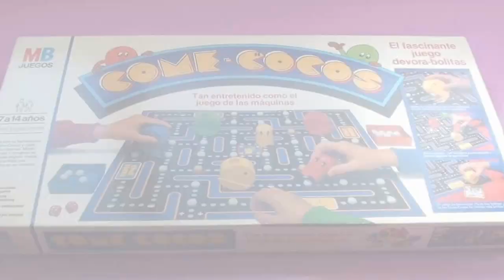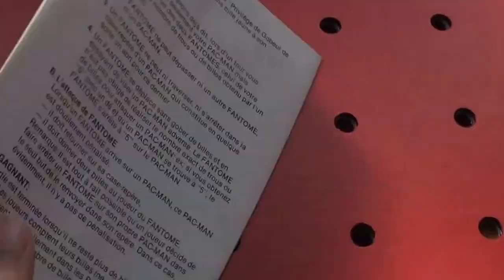JUEGO MESA COMECOCOS ATARI PACMAN tv spot 1980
Juego de mesa del popular videojuego de los 80 COMECOCOS PACMAN de la consola ATARI. Incluye anuncio original y música.